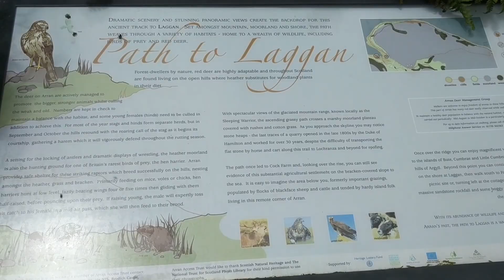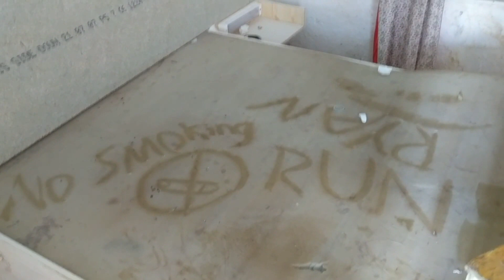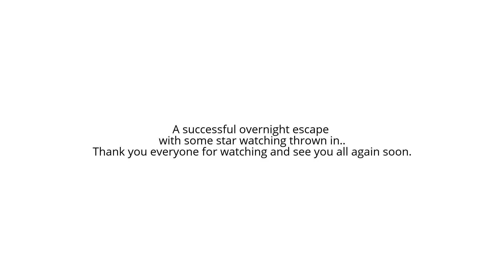#54 Arran Coastal Way Wild Camp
Another micro escape and wild camp to the Isle of Arran to catch some meteors as the forecast was good. We uses a Naturehike Tagar 1 and wander T3-1 tent ( prototype).